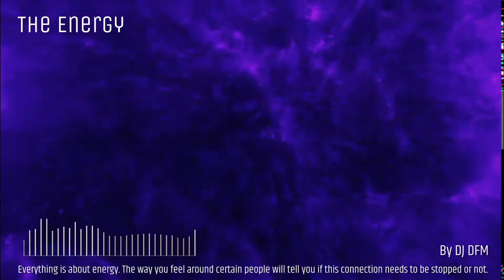The ENERGY - By DJ. DFM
Hi everyone, as you might know, i don't watch tv (time wasting lol)
Here we go with the last track before monday to dance once more time.
Have a very great evening.
See you soon online...
By the way: can you feel the energy?